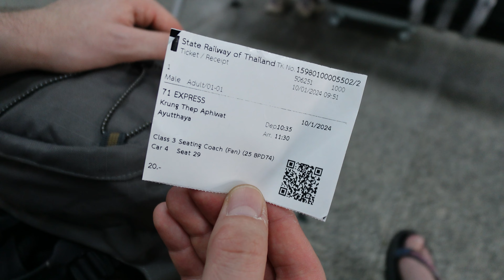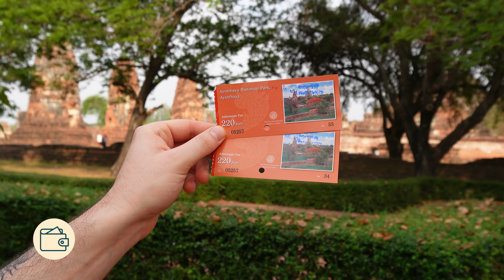CE SITE HISTORIQUE EST INCROYABLE ! - (AYUTTHAYA, THAÏLANDE) #2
Nous c'est Pauline & Brice, nous partons pour un an de voyage avec nos sacs à dos à travers toute l'Asie du Sud-Est. On se retrouve dans ce deuxième récit d'aventures, à Ayutthaya en Thaïlande.

C'est la toute première fois que l'on filme nos voyages, on espère que ça vous plaira ! N'hésitez pas à nous faire des retours en commentaire. 🫶

► Quelques activités du vlog :
• Wat Ratchaburana
• Wat Phuttaisawan
• Wat Maha That
• Wat Chai Watthanaram
• Wat Phra Si Sanphet
• Night Market

► Notre hébergement : Siri GuestHouse

NOTRE MATÉRIEL PHOTO & VIDÉO :
► Perche Ulanzi MT-73
► Lumix G9
► Objectif Leica 25mm f/1.4
► Objectif Lumix 14-140 f/3.5-5.6 OIS II
► Asus Rog X13

Adepte du slow travel, pour nous le voyage ne se résume pas à cocher des destinations sur une bucket-list, on aime consacrer du temps dans un pays afin de nous imprégner de sa culture.
Si vous avez envie de nous suivre et nous rejoindre dans cette aventure, vous trouverez sur cette chaîne de vlogs où les trajets en bus ou en train sont au cœur du voyage, des itinéraires avec des passages frontières terrestres, des récits authentiques et surtout des good vives. 🌞